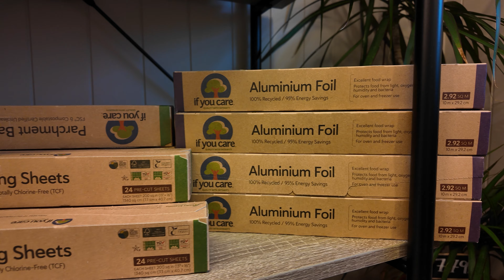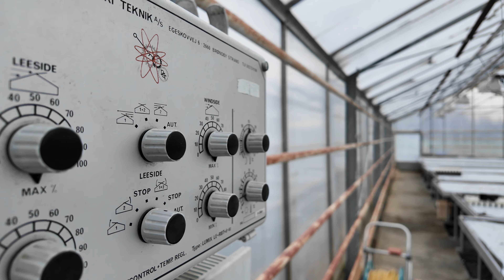Høst på Julanta Veksthus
Sommersesongen er over og høsten har meldt sin ankomst. Dette er en liten kort story filmet for å vise vårt gartneri fra 70'tallet.